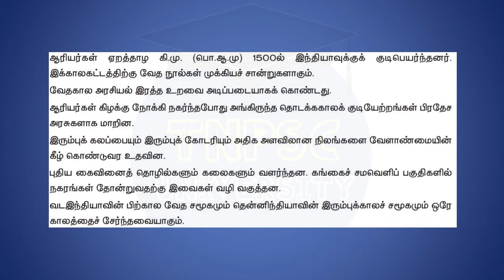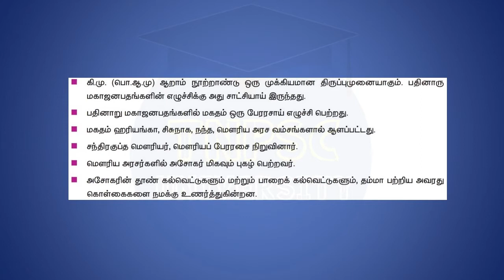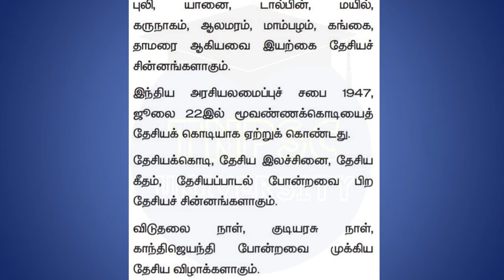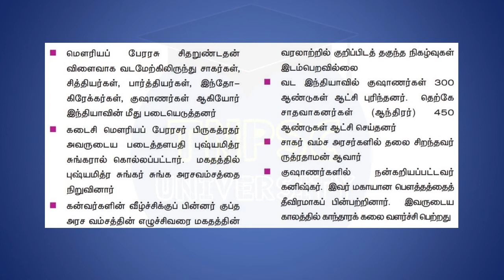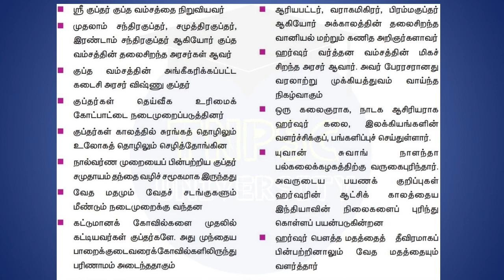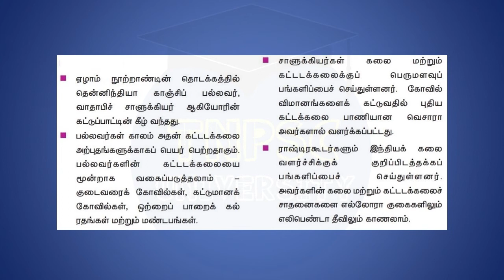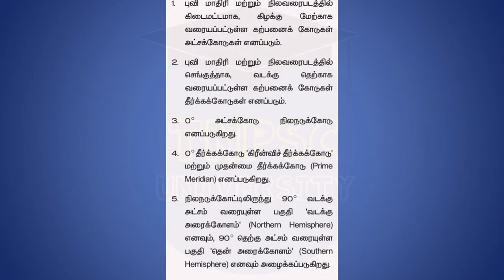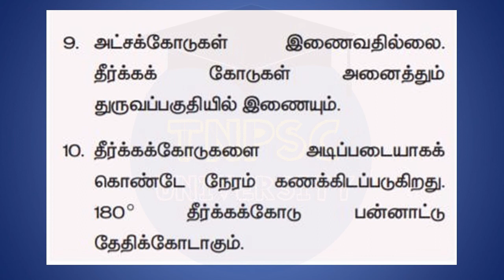TNPSC Quick View (விரைவான பார்வை) | 6th I, II Term Social Science Full | tnpsc university